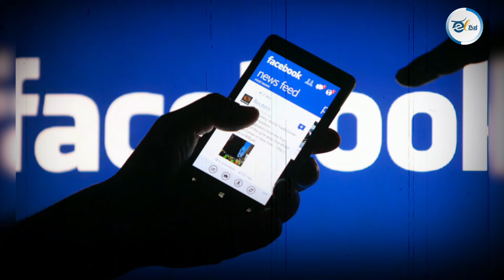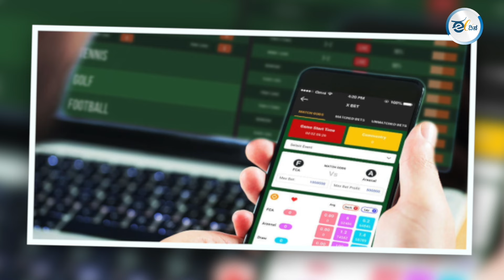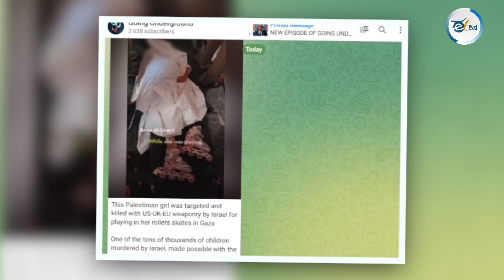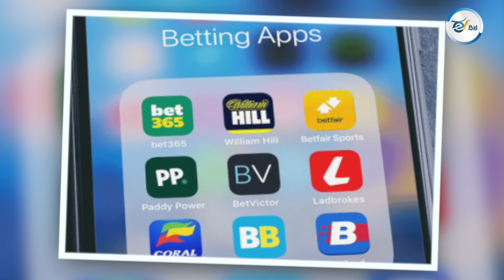ಟೆಲಿಗ್ರಾಮ್‌ ಬ್ಯಾನ್‌ ಹಿಂದಿದೆ ಕಾಣದ ಕೈಗಳು ! Teligram Ban?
ಭಾರತದಲ್ಲಿ ಟೆಲಿಗ್ರಾಮ್‌ ಬ್ಯಾನ್‌ ಆಗತ್ತೆ. ಈಗಾಗಲೇ ಟಿಕ್‌ಟಾಕ್‌ ಆಪ್‌ ಅನ್ನ ಬ್ಯಾನ್‌ ಮಾಡಿದಂತೆ ಟೆಲಿಗ್ರಾಮ್‌ ಕೂಡ ಬ್ಯಾನ್‌ ಆಗತ್ತೆ ಅನ್ನೋ ಮಾತುಗಳು ಕೇಳಿ ಬರ್ತಾ ಇದೆ. ಹಾಗಾದ್ರೆ ಇಂಡಿಯಾದಲ್ಲಿ ಯಾಕೆ ಟೆಲಿಗ್ರಾಮ್‌ ಬ್ಯಾನ್‌ ಆಗ್ತಾ ಇದೆ  ? ಇದಕ್ಕೆ ಕಾರಣ ಏನು ? ಟೆಲಿಗ್ರಾಮ್‌ ಬ್ಯಾನ್‌ ಆದ್ರೆ ಯಾವೆಲ್ಲಾ ಸತ್ಯಗಳು ಮುಚ್ಚಿಹೋಗತ್ತೆ ಅನ್ನೋದನ್ನ ಈ ವಿಡಿಯೋದಲ್ಲಿ ತಿಳಿಸಿದ್ದೇವೆ.